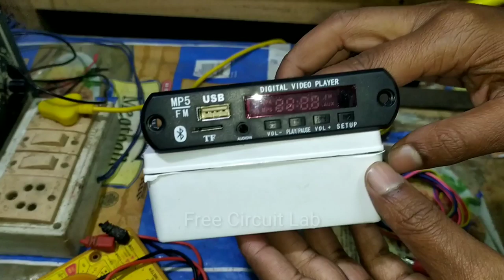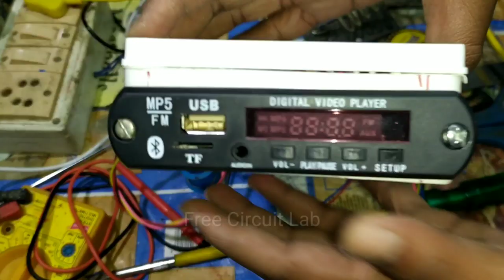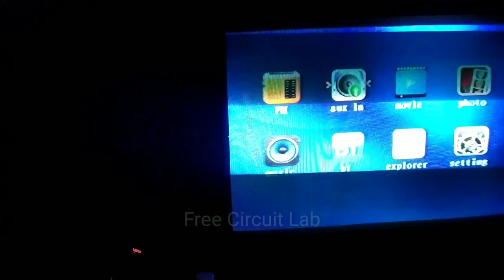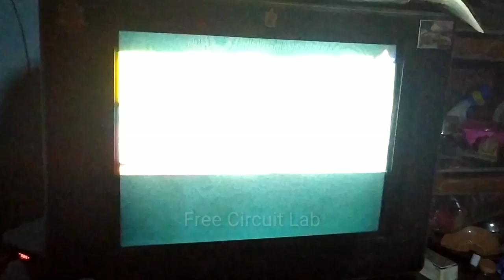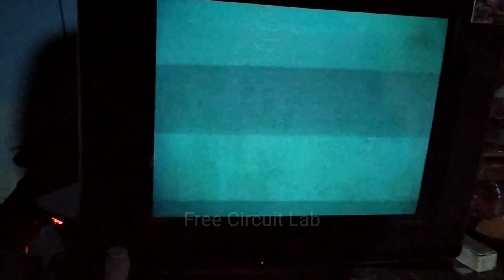Mp5 bluetooth video kit installation part 2 | bluetooth mp3 and video card | price, free circuit lab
mp5 bluetooth audio video player
mp5 player kit
mp5 video card installation
bluetooth mp5 video kit
pen drive video player for TV